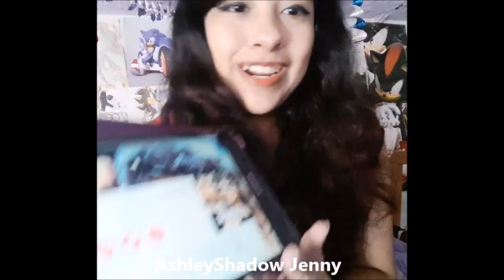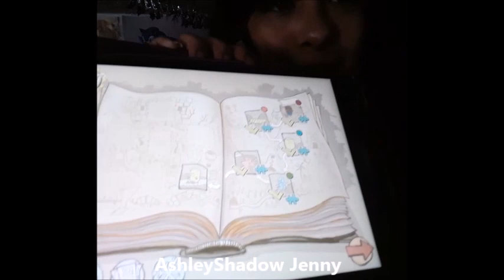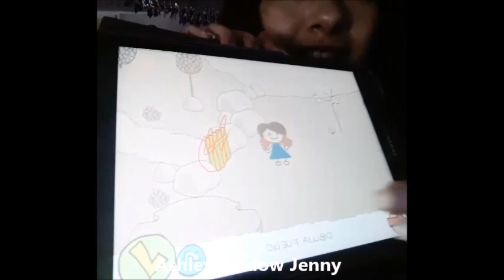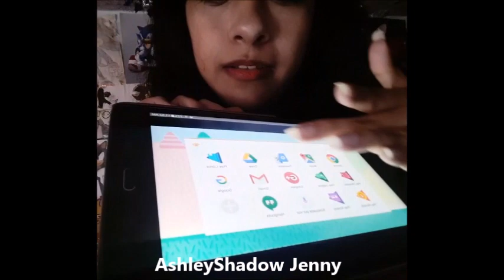Compritas en Google Play: Las tarjetas de prepago rules!!! :D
Video random de la semana xDD